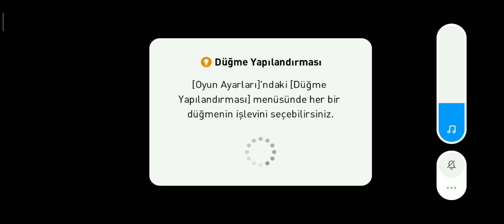EN KÖTÜ OYUNCULARLA MAÇ! eFootball Pes Mobile 20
Merhabalar arkadaşlar ben Ayaz Game Tr kanalından Gökhan bugün sizlerle efootballpesmobile 20 de en kötü futbolcular la yeni gelen İspanya etkinliğini oynadık Pes Mobile da top açılımı videoları ve her türlü bilgilendirici eğitici videolar için kanalıma abone olmayı unutmayın